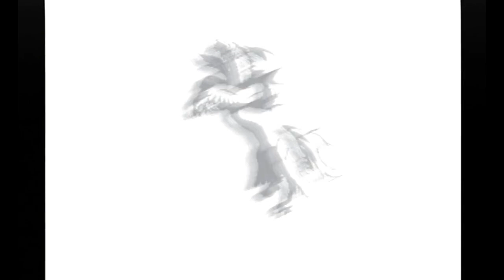【ToR】君に贈る再誕の物語＃５８【テイルズオブリバース】